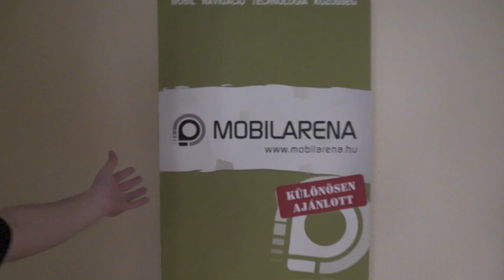A Mobilarena új szerkesztősége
Egyből a költözés után levideóztuk a Prohardver és a Mobilarena új, közös szerkesztőségét.